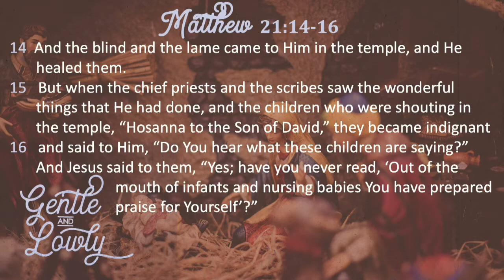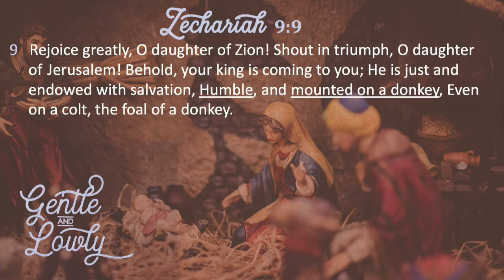Sunday Sermon - December 20, 2020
Pastor Jason Smith continues our four-part series looking at Matthew 11:27-30 to learn how Jesus approaches in a Gentle and Lowly manner.